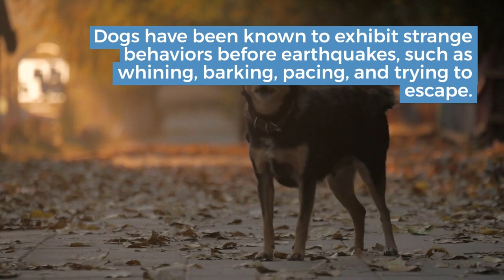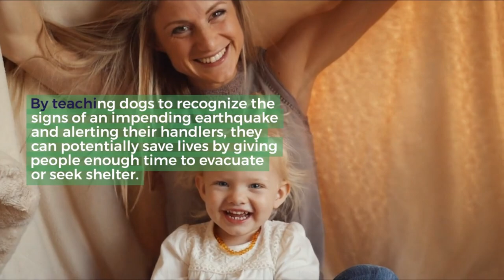When Man's Best Friend Becomes an Earthquake Early Warning System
These amazing animals use their senses to recognize the subtle changes that precede an earthquake, giving people time to evacuate to safety. Watch as we learn about the role of dogs in earthquake early warning systems and celebrate the bond between humans and their furry friends.